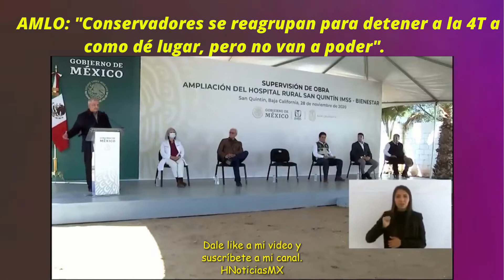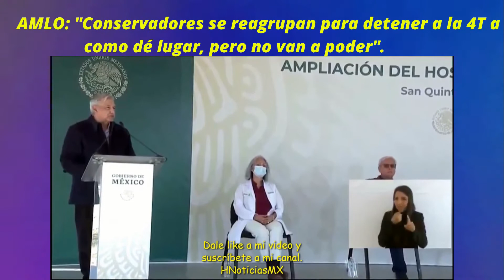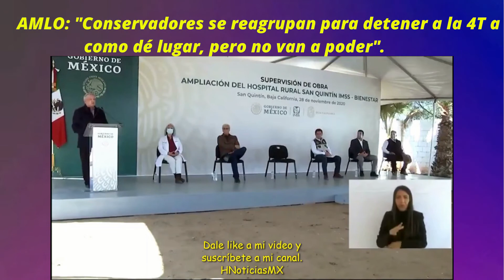AMLO: Conservadores se reagrupan para detener a la 4T a como dé lugar, pero no van a poder.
AMLO: No van a poder, porque nosotros tenemos una clave, una fórmula que nos está dando muy buen resultado. Esa clave consiste en combatir la corrupción y devolverle al pueblo lo robado. Si no hay corrupción y lo que se ahorra se le entrega al pueblo, con eso es más que suficiente.